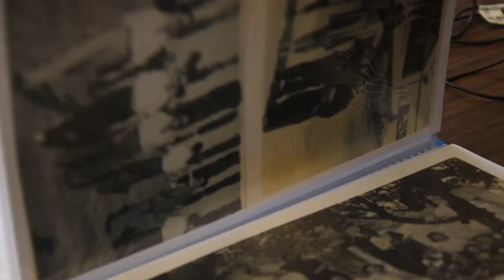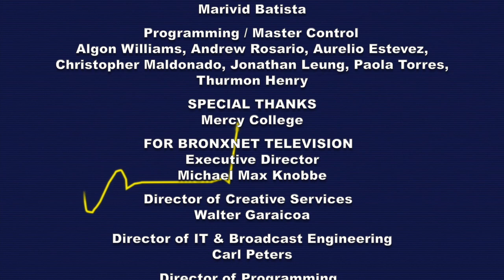Public Health America: Dr. Ken Soprano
On this episode of Public Health America, Dr. Latimer speaks with Dr. Ken Soprano, who is Professor of Biology. Chair, Institutional Review Board (IRB). He discusses the topic of the field of Virology.  Dr. Soprano breaks down what is the virus, the most common sources of viruses and how it can be treated.